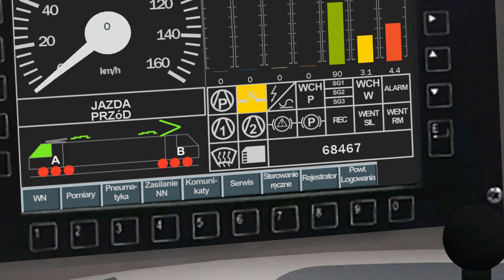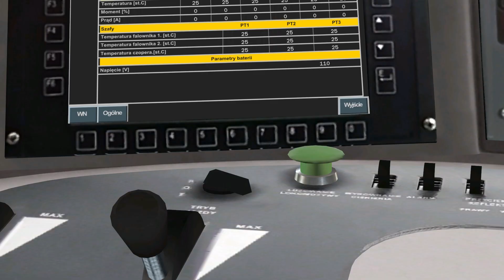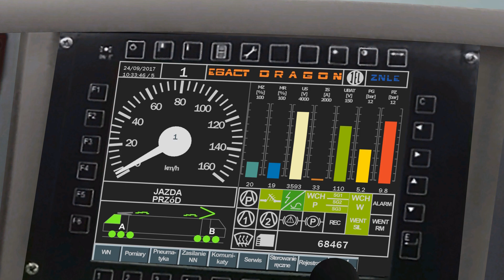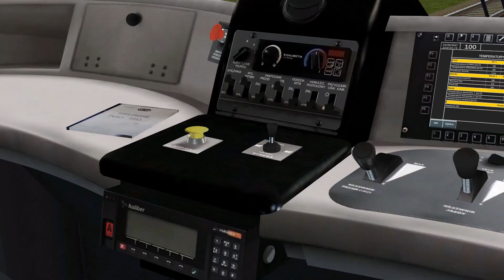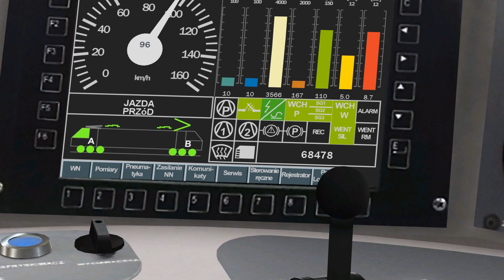Symulator pojazdów szynowych maszyna | E6ACT Newag Dragon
E6ACT z ekspresem kontenerowym. Masa pociągu: 567 ton, prędkości rozkładowe 100 km/h, 60 km/h.
Dragona pobieramy z forum Maszyny.